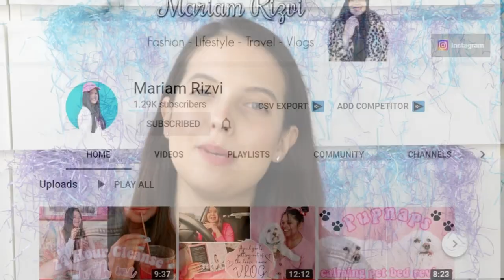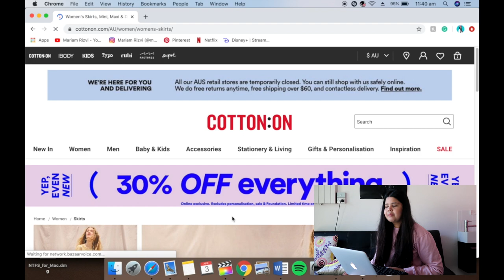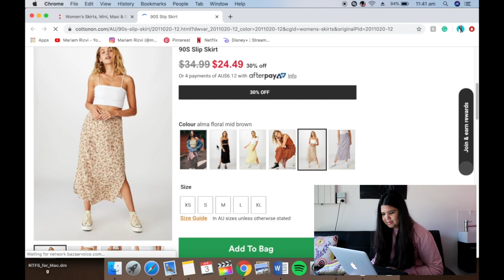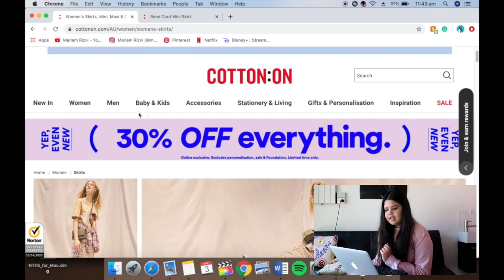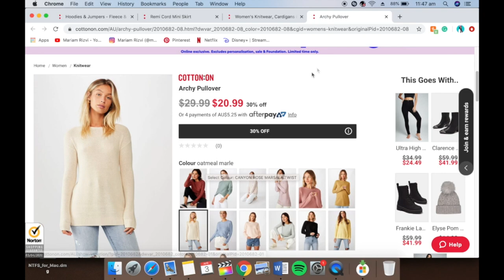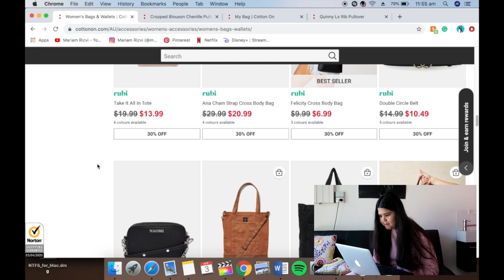BUYING EACH OTHER OUTFITS with Mariam Rizvi! (Cotton On Haul)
Buying each other outfits challenge! I am super excited to collab with Mariam for this video! We each had $100 to spend at Cotton On and get the other an outfit that they would love. In this video, I open up what she bought for me!

What did you think of the outfit?

It was so much fun (but also nervewracking) to do this challenge because we have never met each other before! But I am a big fan of her channel and her pink aesthetic! So I knew she would pick something super cute for me :)

Hey and welcome to TJTV! Here I take on lots of different challenges and do it all with lots of laughter and smiles. I hope to spread joy and bring some positivity into your life!  I hope that the videos are as fun to watch as they are to make.